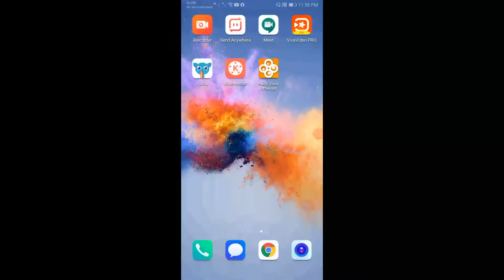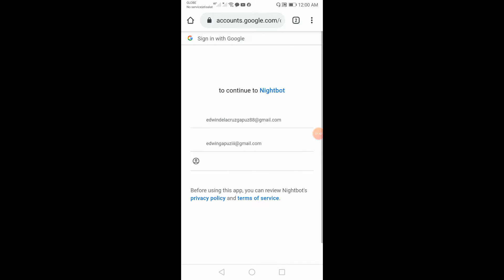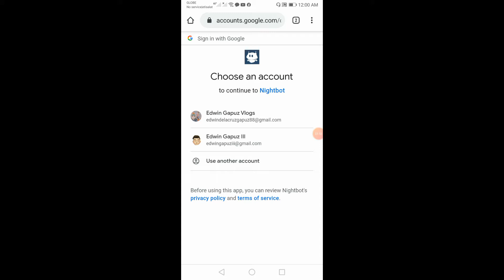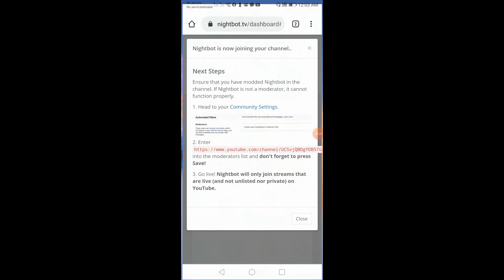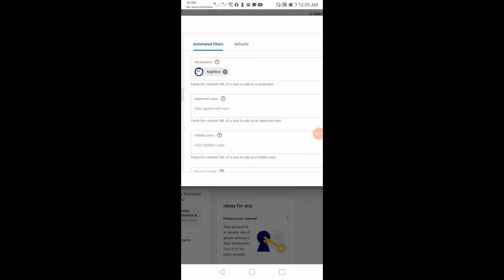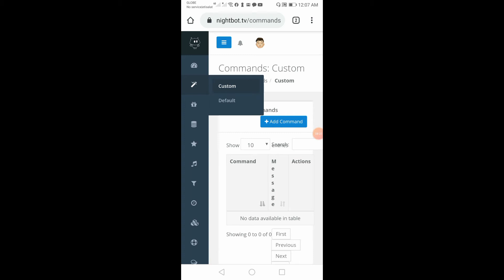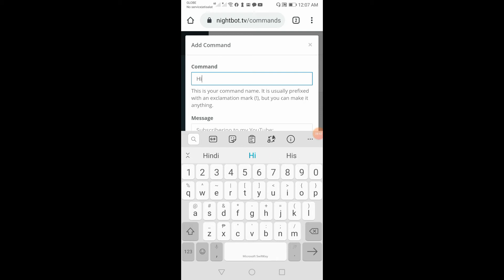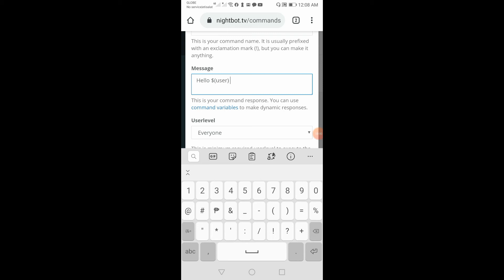PAANO I SET UP SI NIGHTBOT SA ATING LIVE STREAM? EASY STEP I EDWIN GAPUZ VLOGS.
1.CHROME find nightbot.tv
3.allow
4.click join channel
5copy the link in red color
6 go to chrome, youtube studio, click the setting, click the community, and paste the copied link, then saved.
7.go back to night bot and create commannds and timers.

Easy and basic step gumawa ng thumbnail :
yan po ang link panoorin nyo.

Below down are only my sivil media accounts :

Facebook:Edwin dela Cruz Gapuz
Instagram:Edwin dela Cruz Gapuz

nightbot youtube,
nightbot channel,
nightbot commands,
nightbot tutorial,
nightbot commands youtube,
nightbot live stream,
nightbot minecraft,
nightbot playz,
nightbot uhc,
nightbot app,
nightbot alias,
nightbot auto clicker,
nightbot auto reply,
nightbot auto dj tutorial,
nightbot advanced commands,
nightbot allow caps,
nightbot auto message,
nightbot banned,
nightbot best custom commands,
nightbot blacklist words,
nightbot bangla,
nightbot block words,
nightbot best commands,
nightbot basic commands,
nightbot betting,
nightbot chat,
nightbot clip command,
nightbot custom api commands,
nightbot custom commands,
nightbot commands twitch,
nightbot discord,
nightbot discord setup,
nightbot discord blacklist,
nightbot download,
nightbot discord roles,
nightbot death counter,
nightbot doesn't work,
nightbot discord server,
nightbot exposed,
nightbot edit command in chat,
nightbot explained,
nightbot einstellen,
nightbot emote command,
nightbot es2,
nightbot editor,
nightbot enable song request,
nightbot facebook live,
nightbot face reveal,
nightbot facebook gaming,
nightbot for youtube,
nightbot fortnite,
nightbot full setup,
nightbot free auto clicker,
nightbot for discord,
nightbot game,
nightbot gamble command,
nightbot gaming careers,
nightbot how to set up,
nightbot hours watched command,
nightbot hacks,
nightbot how to add commands in chat,
nightbot hacked client,
nightbot hours,
nightbot how to add commands,
nightbot how to add uptime,
nightbot is bad,
nightbot in live stream,
nightbot in youtube,
nightbot is not working,
nightbot in obs,
nightbot is safe,
nightbot iferg,
nightbot in hindi,
nightbot join command,
nightbot jokes,
nightbot join queue command,
nightbot join channel,
nightbot jak ustawić,
nightbot jak ustawić na telefonie,
nightbot juanchivox,
nightbot koid,
nightbot kya hai,
nightbot ko kaise set kare,
nightbot kon hai,
nightbot kannada,
nightbot kaise banaye,
nightbot ko command kaise kare,
nightbot live,
nightbot lurk,
nightbot link command,
nightbot logo,
nightbot link,
nightbot lurk command,
nightbot loyalty system,
nightbot music,
nightbot minecraft uhc,
nightbot mobile,
nightbot moderator commands,
nightbot manager,
nightbot mod,
nightbot mention user,
nightbot not working on youtube,
nightbot not responding to commands,
nightbot new follower command,
nightbot not working,
nightbot not showing up in chat,
nightbot ncs music,
nightbot not responding to commands youtube,
nightbot name change,
nightbot on youtube,
nightbot official channel,
nightbot on youtube chat,
nightbot obs studio,
nightbot or streamelements,
nightbot on twitch,
nightbot on ps4,
nightbot on discord,
como configurar o nightbot,
como ativar o nightbot,
como usar o nightbot,
como por o nightbot,
como habilitar o nightbot,
como desativar o nightbot,
como testar o nightbot,
nightbot pubg,
nightbot poll command,
nightbot problem,
nightbot play songs,
nightbot pubg mobile,
nightbot ps4,
nightbot ps4 twitch,
nightbot queue system,
nightbot quotes,
nightbot queue,
nightbot queue command,
nightbot quote command,
nightbot query,
nightbot queue command generator,
nightbot query command,
nightbot regulars,
nightbot random user command,
nightbot roblox,
nightbot random response command,
nightbot raman chopra,
nightbot recent followers command,
nightbot random number,
nightbot rocket league rank command,
nightbot t.r,
nightbot setup,
nightbot song,
nightbot song request,
nightbot spam,
nightbot song request tutorial,
nightbot setup for youtube live streaming mobile,
nightbot shoutout command,
nightbot tutorial tagalog,
nightbot tutorial for youtube,
nightbot tapl,
nightbot tv,
nightbot trolling,
nightbot tagalog,
nightbot tamil,
nightbot uptime command,
nightbot urlfetch,
nightbot url,
nightbot username command,
nightbot uptime command 2020,
nightbot use,
nightbot user id,
nightbot vs streamelements,
nightbot vs tapl,
nightbot vs cloudbot,
nightbot vs chatbot,
nightbot viewers count command,
nightbot variables,
nightbot variables commands,